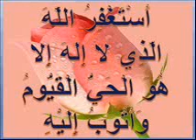AL QURAN HAKIM SURAH 102 AT TAKATHUR